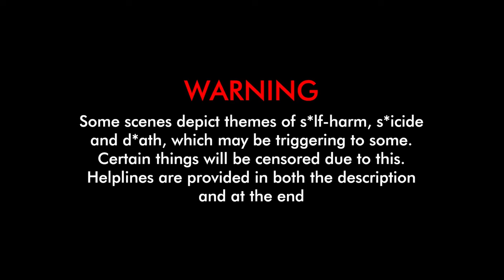Sunset Boulevard (1950) Movie Reaction | FIRST TIME WATCHING | Film Commentary & Trivia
Superbly written film, with great character development. The compositions of the cinematography are brilliant.

If you have been affected by the darker themes in this film, please contact a helpline.
FOR THOSE IN THE UK
(For Deaf + Hard Of Hearing - If you need immediate support, text DEAF to 85258)

FOR THOSE IN THE USA
Phone: 988
You have the option to message the helpline on their website too.
(Lifeline Options For Deaf + Hard of Hearing - For TTY Users: Use your preferred relay service or dial 711 then 988)

TIMESTAMPS
0:00 Intro
0:59 Reaction
58:14 Review & Trivia

*Extra benefits include: Early Access to YouTube Videos, FULL Length versions of YouTube Videos, an MP3 version you can download to sync up and access to Polls for what I watch next. PLUS, you can REQUEST something for me to watch and get your name in the CREDITS!

Join our little community for some quirky reviews, Film & TV commentary & criticisms, along with some unique comedy references at times. You can watch along with me as I discover new favourites and revisit some old favourites.